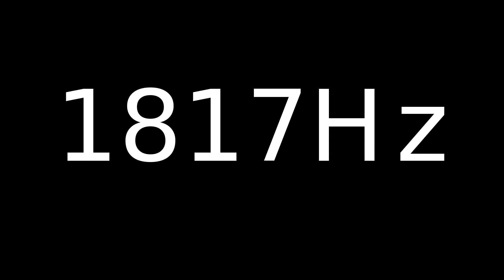Speaker Sound Test 1817Hz